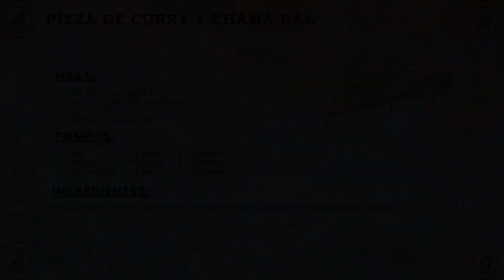Pizza vegeteriana curry y chana dal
Receta para una pizza estilo napolitano utilizando el prefermento biga y el horno Spice Diavola 16

Pizza de inspiración india con una salsa de curry picante , chana dal crujiente y verduras.

=== Ingredientes masa===
160gr Harina Fariners Roca
112gr de agua / 70% de hidratación
0.35gr de levadura seca
3.7gr de sal

=== Tiempo ===
Biga : 23h a 18º
Puntata : 16h a 18º
Appretto : 3h a 18

Cocinado a unos 450 grados de temperatura en la piedra.